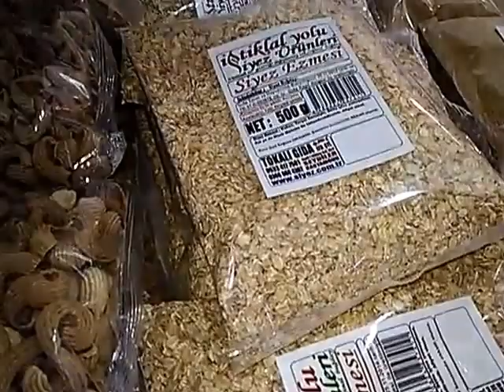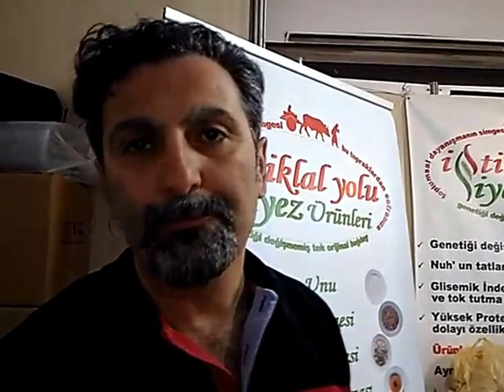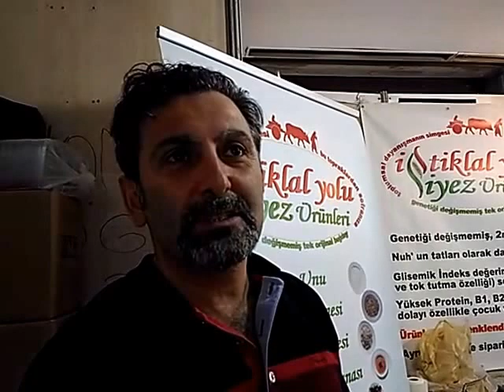🌾İstiklal Yolu Siyez Ürünleri ✅Güran Ünal ile Röportaj 🌍Kastamonu Tanıtım Günleri 2017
İstiklal Yolu Siyez Ürünleri sahibi Kastamonu Üniversitesi Öğretim Üyesi Doç. Dr. Güran Ünal Kastamonu Günleri Fuarında
SİYEZ BUĞDAYI ANAVATANI OLAN SEYDİLER’DE KURULAN DEV DEPO AÇILDI